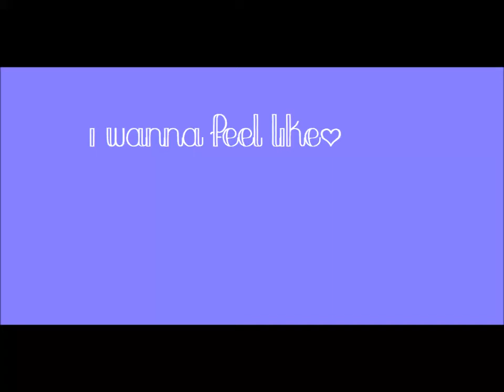Kanye //Meme// (Flipaclip)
Oh buddy boi o-o
Animation: me
Programs: Flipaclip + WMM
Charcter: Ocean